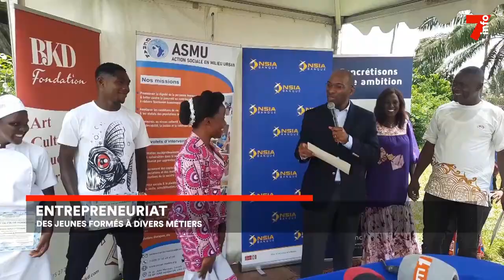Entrepreneuriat : 144 jeunes bénéficient d'une formation professionnelle de l'ASMU